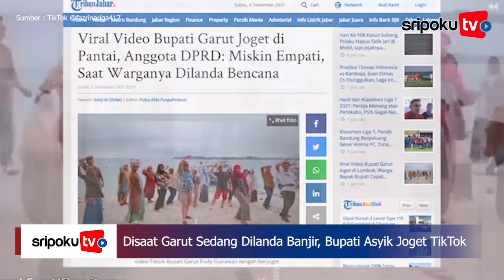Disaat Garut Sedang Dilanda Banjir, Bupati Garut Asyik Joget TikTok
Disaat warga Garut sedang dilanda duka karena terimpa musibah bencana, pemimpinnya malah asyik-asyik joget TikTok.

Beredar viral Bupati Garut aksi joget tiktok Rudy dan para pejabat.